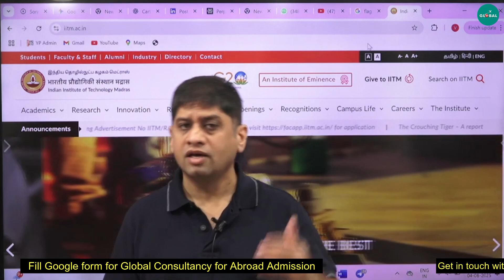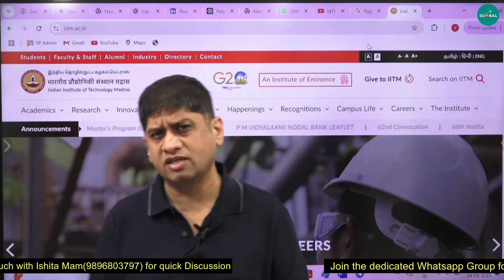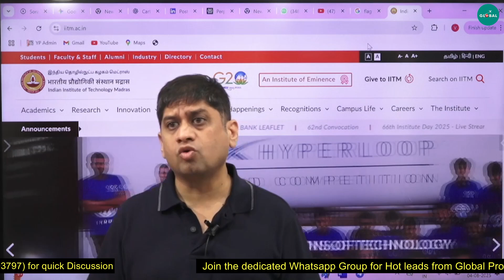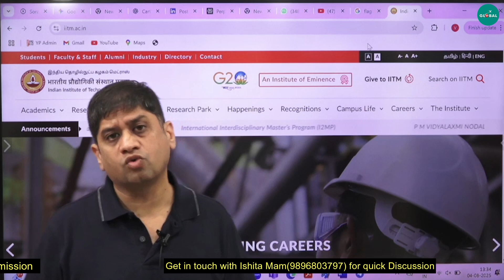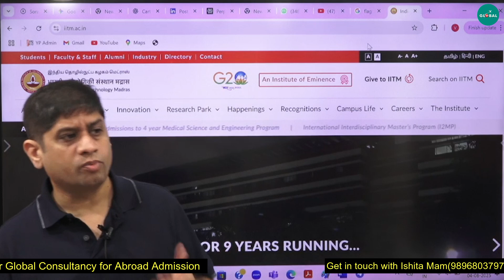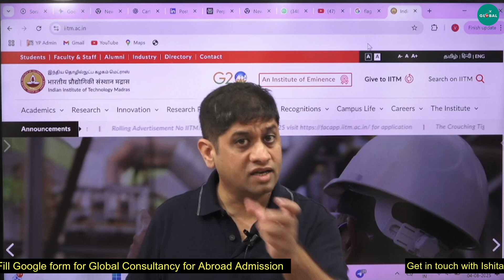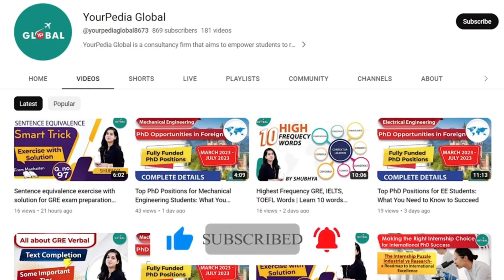Got IIT/NIT/IIIT through GATE 2025, Can I join Fully funded MS/PhD from Abroad now?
For all the Stages of your Study Abroad Journey, you get:

👨🏻‍🎓 Profile-Building Assistance
🌎 University Shortlisting
📧 Mailing to Professors
🎓 Application support
🗒️ Documentation guidance (SOP, LOR, Essay, Resume, SOR)
📝 Exam Preparation
💰 Financial Aid/Scholarship Guidance
🛄 Visa Guidance